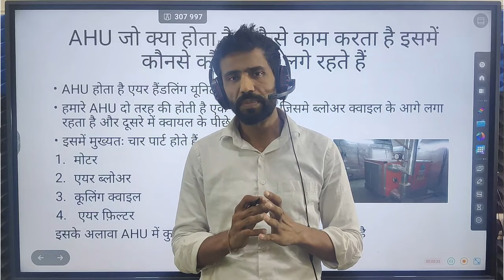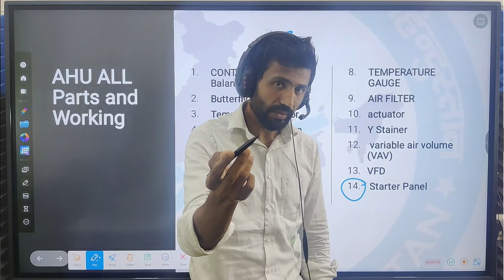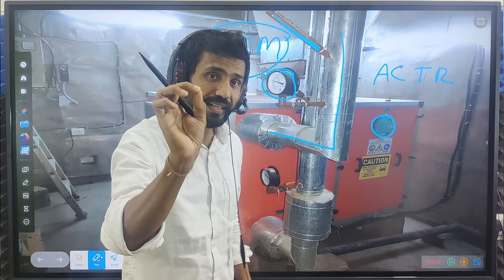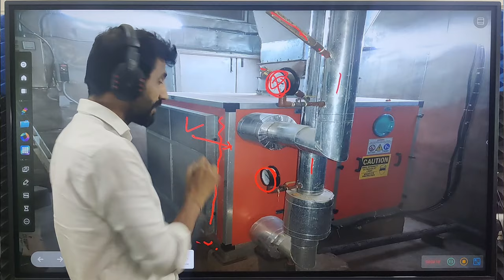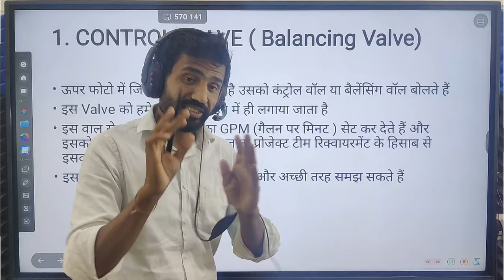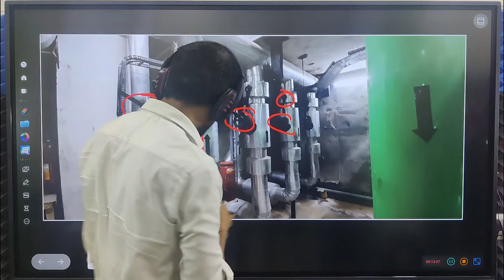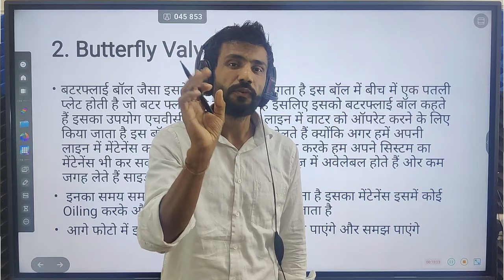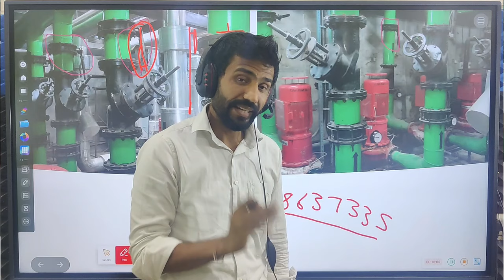How AHU works in HVAC System.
Facility management Course जॉइन करने के लिए नीचे दिए गए लिंक पर क्लिक करें और कोर्स की सारी डिटेल जानें

Electrical Video

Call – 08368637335